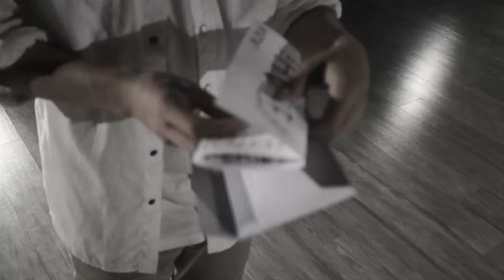Kyle Hanagami | Give Me Love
Concept & Choreography | Kyle Hanagami

Dolly Grip & Camera B | Shawn Adeli

Grip & Light Switcher A | Danny Plotner

Grip & Light Switcher B | Frankie Morgan

Dancers | Haley Fitzgerald, Justin Conte, Lori Mallini, Gerran Reese, Nadine Olmo, Guero Charles, Katie Baines, Jake Kodish, Whitney Bezzant

Thank you all for your letters and for your undying love and support.

Song: Give Me Love
Artist: Ed Sheeran (one of the greatest artists from this generation)
Album: + (Plus Deluxe Edition)